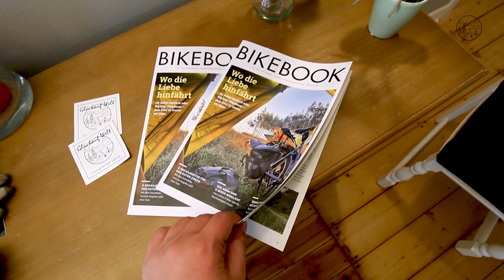Verkündung: Wir gehen auf Weltreise! Unser erster Vlog. / Proclamation: We're going on a world tour!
Wir haben beschlossen unsere Jobs zu kündigen, das Haus zu verlassen und loszuziehen. In unserem ersten Vlog erzählen wir über unsere Entscheidung und was in den letzten Jahren passiert ist.
Eins steht aber fest: Eine solche Reise passt nie in den Plan, aber auch nie besser als jetzt!

English:
We decided to quit our jobs, leave the house and move out. In our first vlog we talk about our decision and what has happened in the last few years.
But one thing is certain: such a trip never fits into the plan, but never better than now!

Unsere Lieblingsband und local heroes, die uns u.A. mit "Pommesbude" und "Gute Zeiten" zum losziehen animiert haben.

SEO Suchmaschinen Keywords:
Reise coming out Kündigung quit Entscheidung decision let´s go Aussteiger globetrotter camping zelten wildcamping Reisevorbereitung Feierabend Blogger Blog Vlogger Vlog Hausrenovierung Altbau Altbausanierung Hausprojekt Roomtour Altbauliebe Dielenboden Ochsenblut Holzdielen Filmprojekt Gute Zeiten